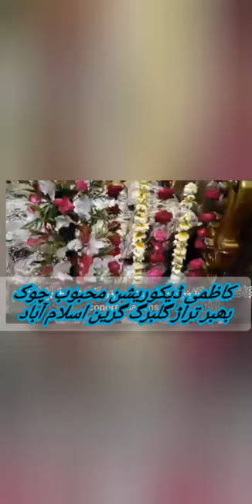راجہ جنید کی شادی کی سیج آف کنٹی